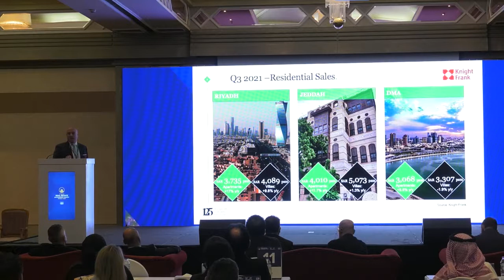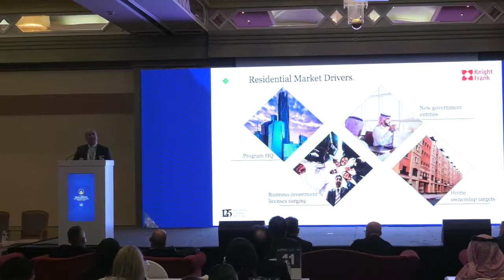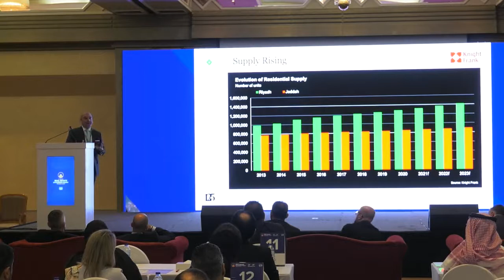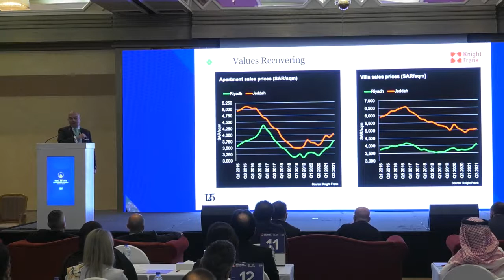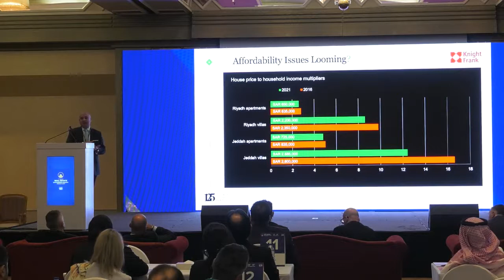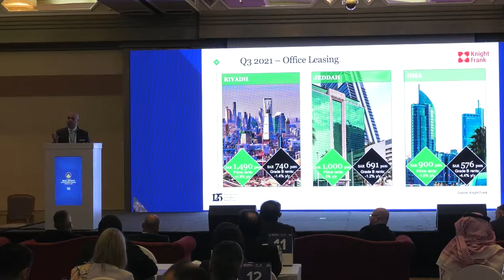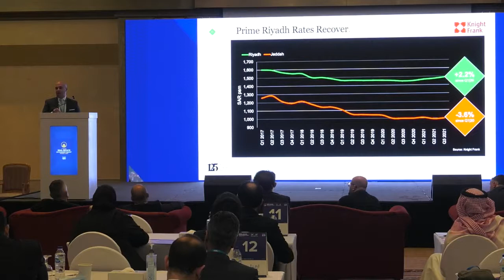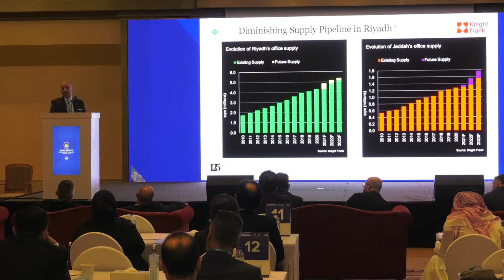Faisal Durrani presents at the RED Summit Middle East 2021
Faisal Durrani, Partner – Head of Middle East Research was a featured speaker at the recent RED Summit - Middle East 2021 event discussing the topic of 'Navigating Saudi Arabia’s Residential and Office Markets'.